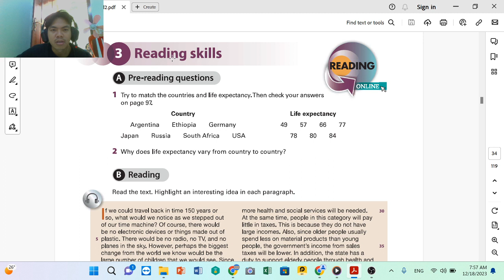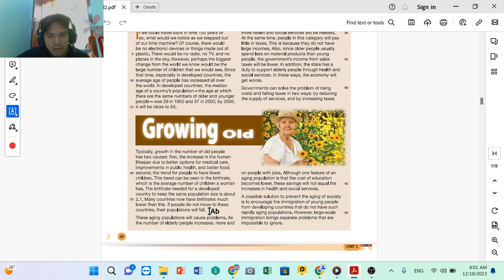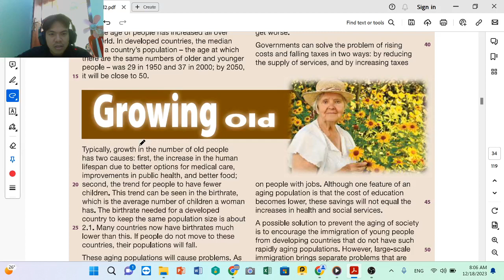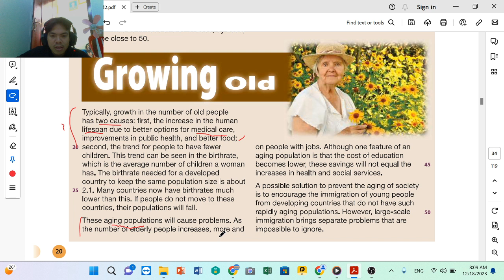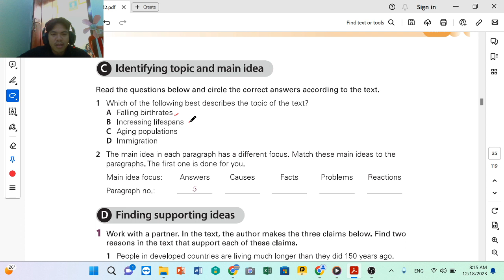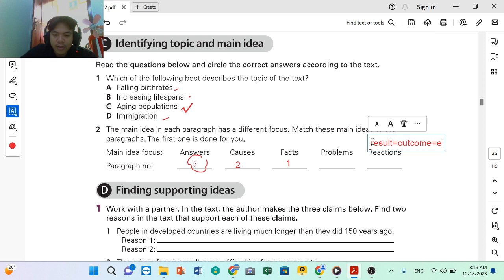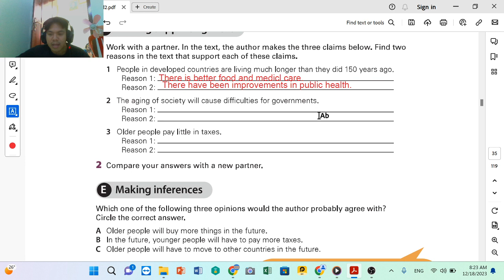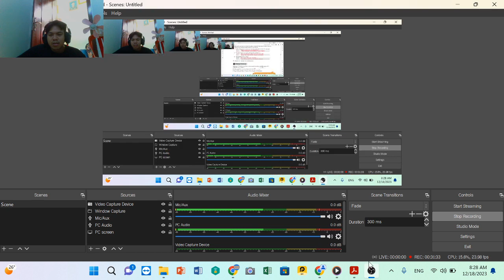[Eps 6] English Reading Critical Thinking Skills In Focus Student Book 1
👉About KhmerFreedom
Greetings to everybody.
My official channel is here. This channel will teach you guys pieces of knowledge related to English grammar, and translation of the text in any specific textbook (In Focus). Moreover, I will share tips to award any scholarship for students to be ready for their next level at university as well. Thank you.
Stayed tuned!